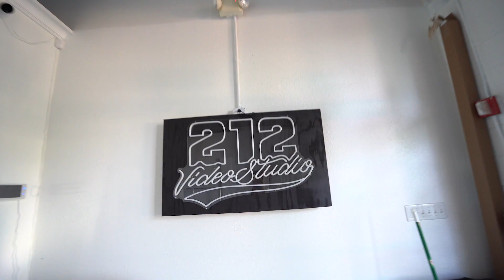Stefon - Reciprocate (Behind the Scenes)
Stefon's got plenty of new music in the vault and plans on leveling up with every release!

REMEMBER!!! Stay true to yourself and the rest will fall into place. YOU GOT THIS!!!

Also use the link above to hear more of my music!

Directed and Filmed by Mikey Shafer